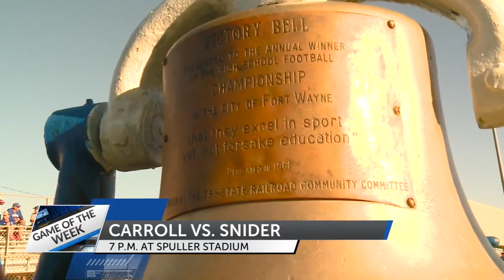Snider's Kurt Tippmann joins WANE-TV live at 6 p.m. to preview the Highlight Zone "Game of the Week"